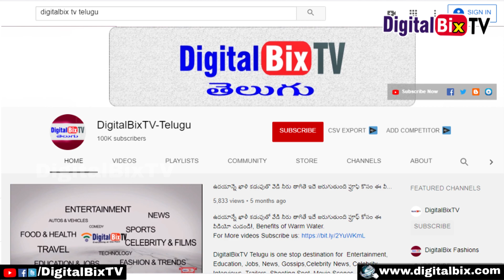సుడిగాలి సుధీర్ బయోగ్రఫీ జీవిత చరిత్ర | Sudigali Sudheer Biography|Sudigali Sudheer Lifestory Telugu